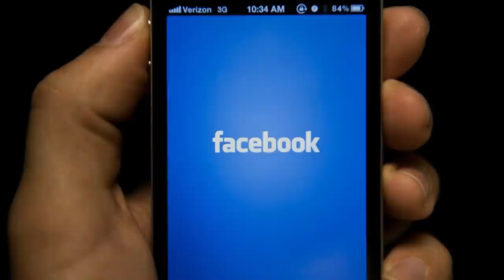Շտապ ՝ Ղազախստանում սպանվածների թիվը կտրուկ շատացել է սարսափելի ուղիղ եթեր շտապ դիտեք. ՏԵՍԱՆՅՈՒԹ